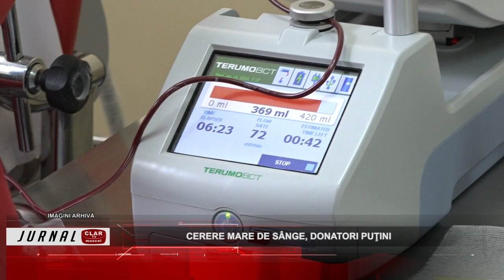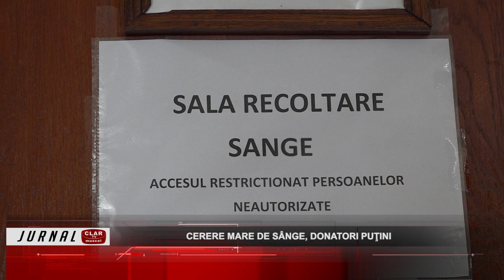Cerere mare de sânge, donatori puţini ( 23 08 2023 )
Scurtă descriere:

Centrul de Transfuzie Sanguină din Câmpulung face un apel către toţi oamenii care sunt clinic sănătoşi să vină să doneze sânge pentru persoanele aflate în suferinţă. Este o cerere mare de sânge pentru spitalele din ţară, iar donatori sunt din ce în ce mai puţini.